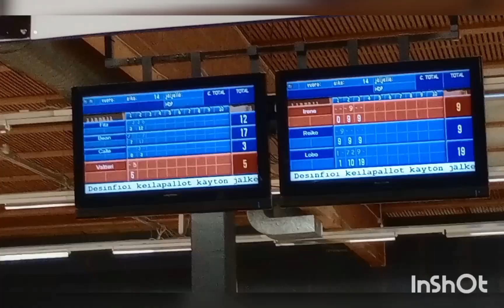Fursuit bowling 🎳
fursuit bowling 🎳 meet up last weekend. It was quite different from the meetings I have usually been. Great idea 💡Pictures CML and Kamuniak.